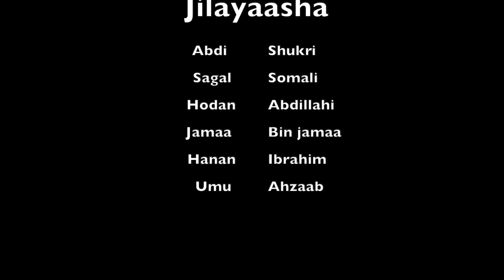Daawo Riwaayad Cusub Naag Xun Reer Ma Dhaqdo Part 12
Qasaal TV waxaa kala Socon Kartaa Riwaayado Faa'iido u Leh Bulshada, Xikmad, wax  ku farxad galiya iyo Madadaalo.